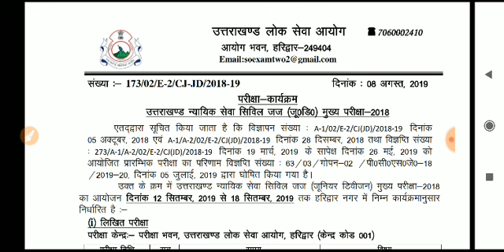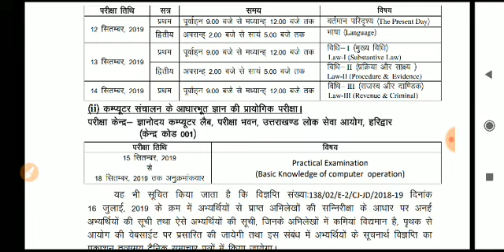Uttarakhand civil judge mains exam date